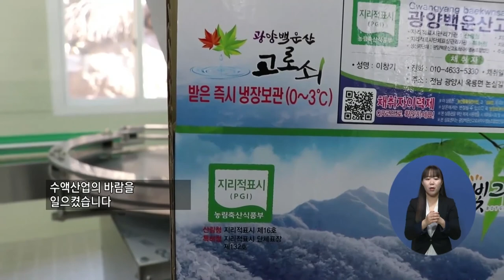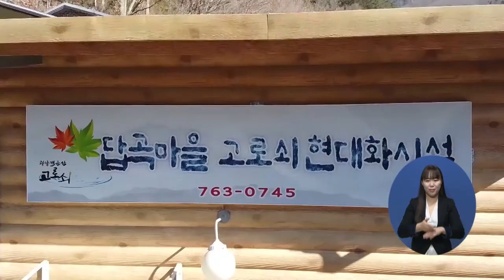주요5) 최고의 명성을 자랑하는 ‘백운산 고로쇠’